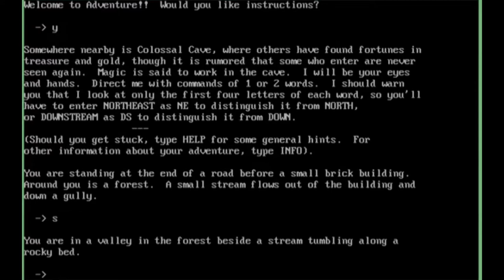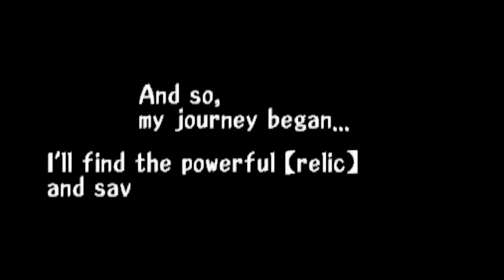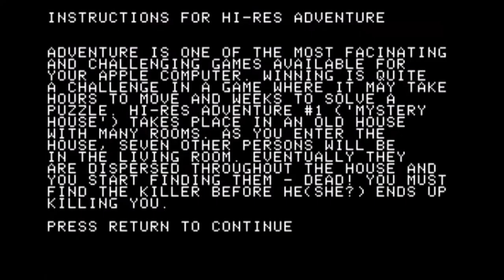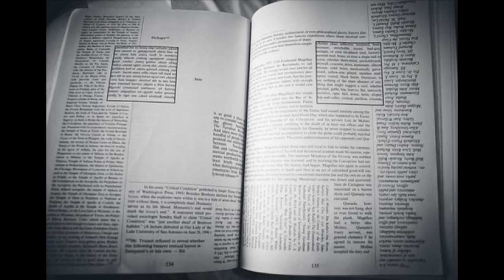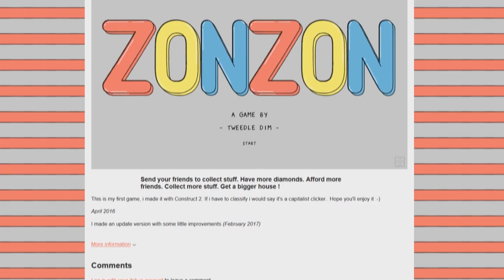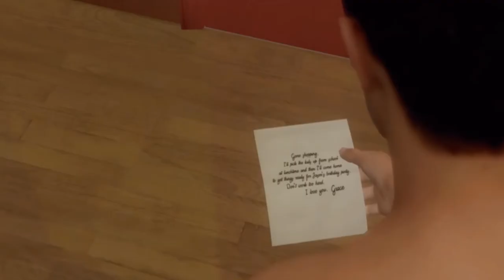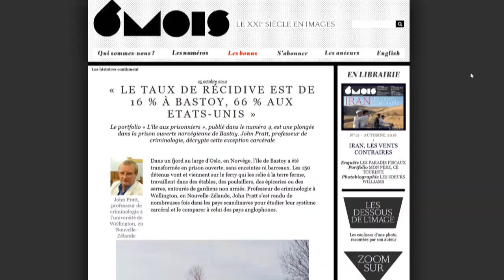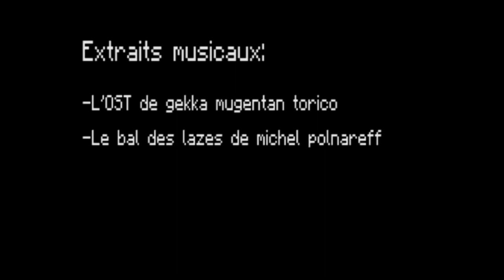L'E.E.T.E - D'entrée de jeu (6) : maisonzonzon, dedans dehors...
"Je me réveille, je suis bien, je suis chez moi, dans le jeu"
Cette émission parlera de ça.
Comme d'une façon ou d'une autre la maison de jeu vidéo est hantée, qu'il s'agisse d'un fantôme ou du joueur, y aura aussi un peu d'horreur mais ça va surtout parler de jeu où on se sent bien, foyer familial, cocon maternel de l'émission précédente et maison de pain d'épice magique qu'on verra dans la suivante.

Lumière tamisée, feu de cheminée tranquilos, maison ou prison, paisible ou terreur : bref, le sépia prévaut.

Y a dans cette vidéo beaucoup de jeux vus précédemment dont coté spoiler: shadowgate 64 (à 25min 50s), skies of arcadia et final fantasy 8 (à 31 mn 30, images de la fin), torico (nombreux détail du scénario et dénouement à partir de 31min40).
Avec silent hill2, shenmue et torico: vous êtes prévenus c'est la foire aux madeleines.

Et pour finir, Hop un petit lien obligatoire vers le vlog de pier-re sur l’intérieur éthéré et calme qui couve sa dépression du début d’heavy rain dont il est question ici aussi :